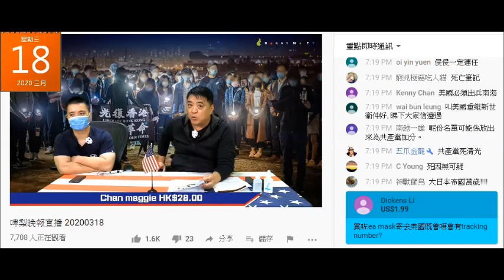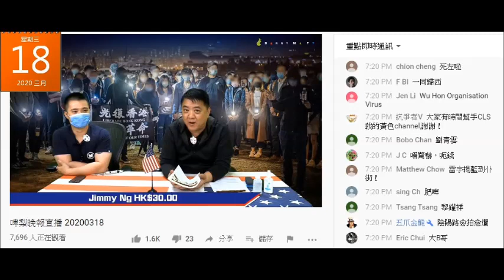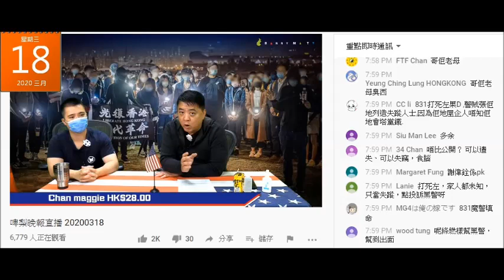20200318 啤梨晚報廢撚柒閪蟲林匡正又仆出嚟柒，雷鋒變雷宇揚、鳩吹陰陽路第2集變迴轉壽屍、鳩吹劉細良入過監警會